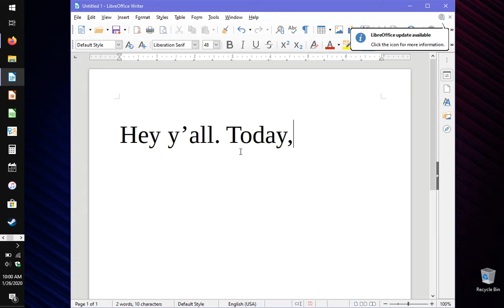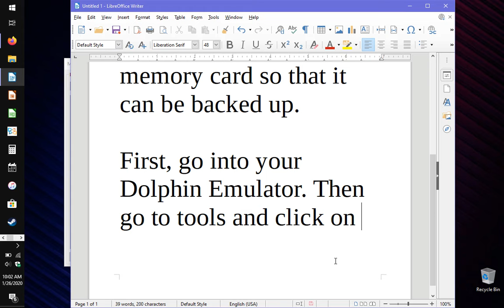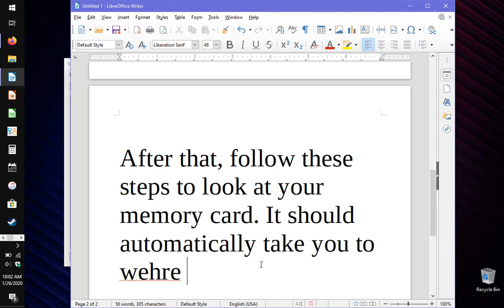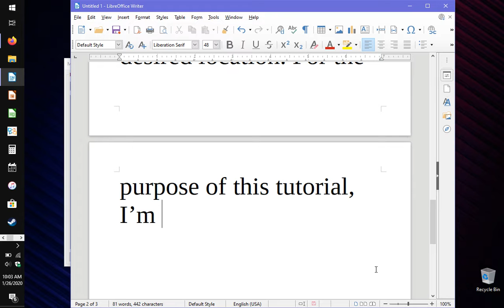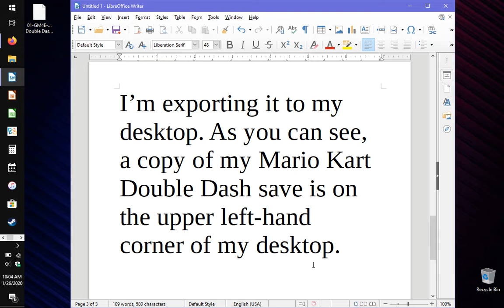How To Export GC Saves From Dolphin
I didn't include this in the video for privacy reasons, but I have my saves backed up in my cloud storage. I tested them after downloading a copy from there. Works well.